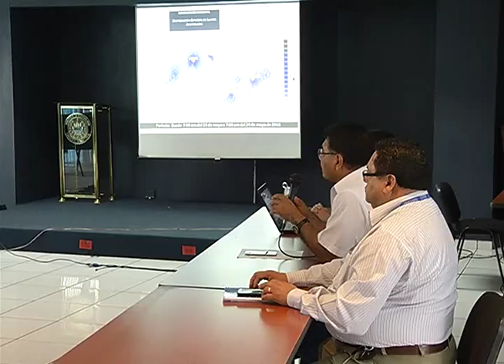ALERTA VERDE POR LLUVIAS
Una parte del país está en alerta verde por lluvias, se espera que ingrese un sistema de baja presión.